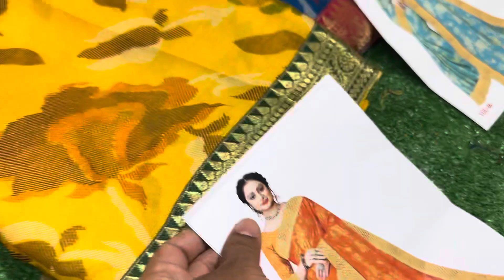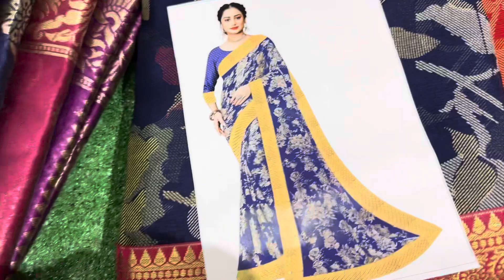পানির দামে শাড়ি কিনুন/Ladies cheapest Saree